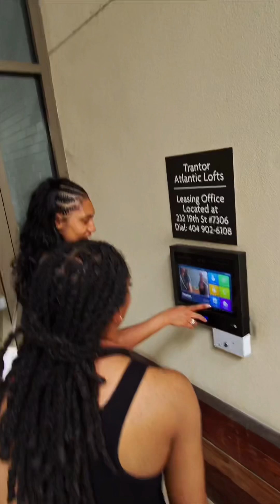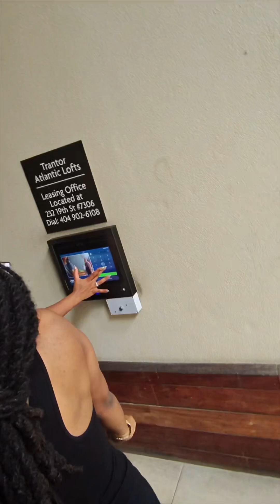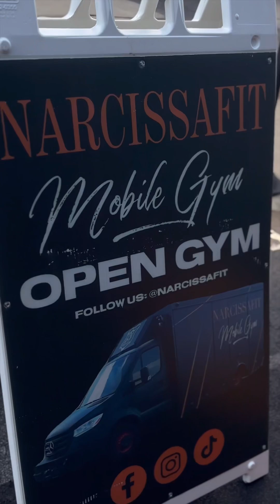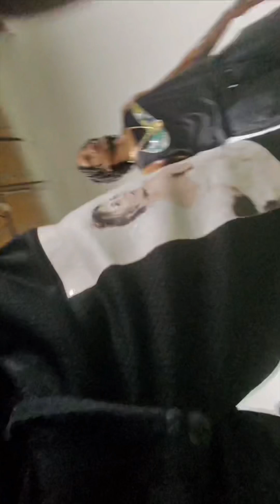Vlog: Ebony Fit Weekend ATL Day 1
Linked up with a few of my friends for Ebony Fit Weekend in ATL.. Here go a few clips throughout Day 1.